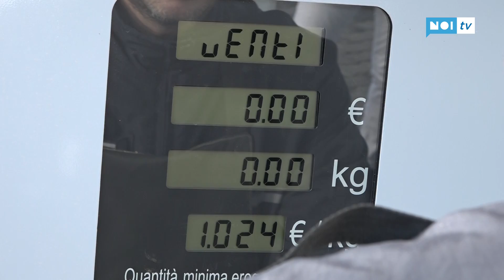Aperto al Frizzone il primo distributore di Gnl in provincia di Lucca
PORCARI - Taglio del nastro al Frizzone per il primo distributore di gas naturale liquefatto in Provincia di Lucca. Alla cerimonia d'inaugurazione erano presenti tra gli altri il sindaco di Porcari Leonardo Fornaciari e don Americo Marsili.
NoiTv